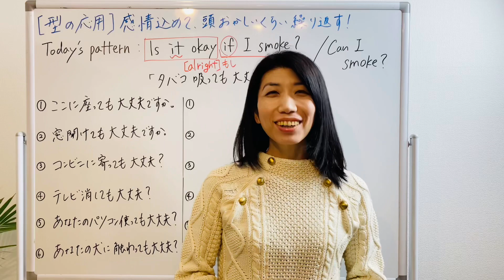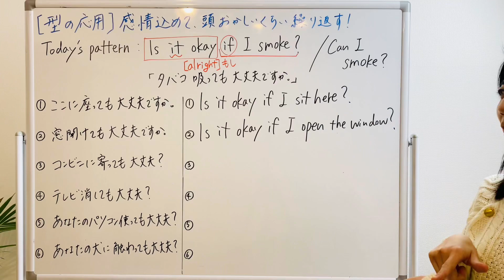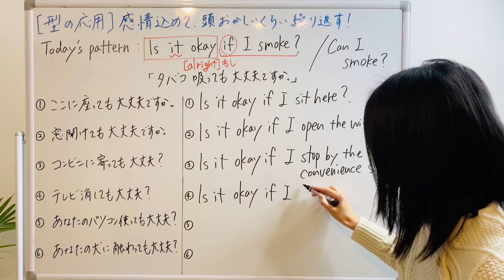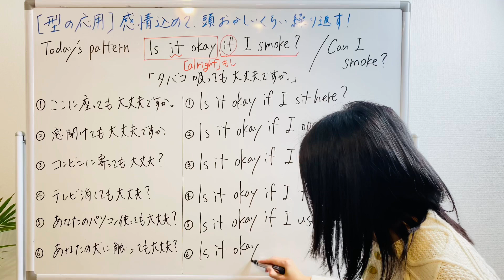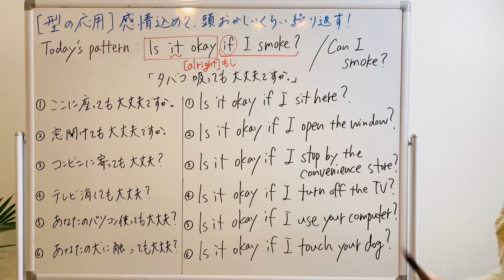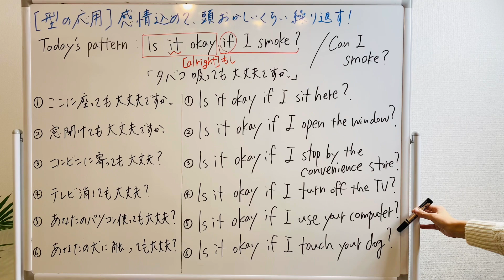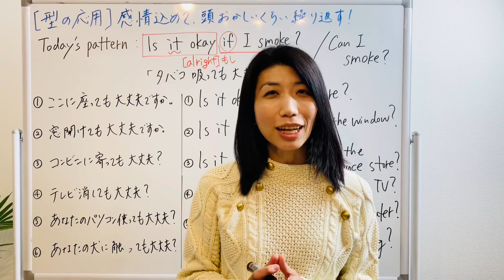【型の応用189】 Is it okay if 主語 動詞? 6例文×10回＝60回音読